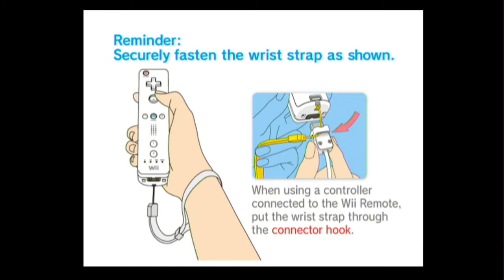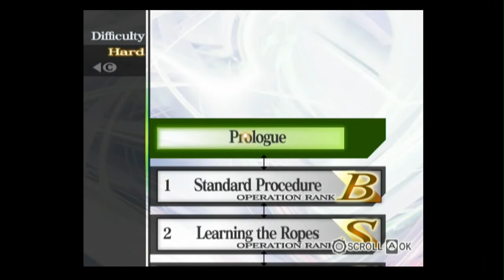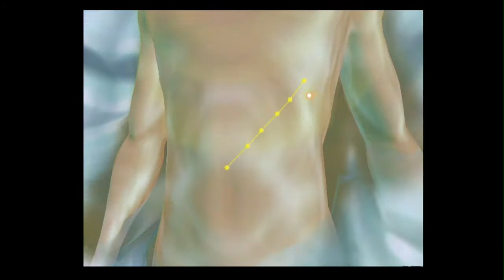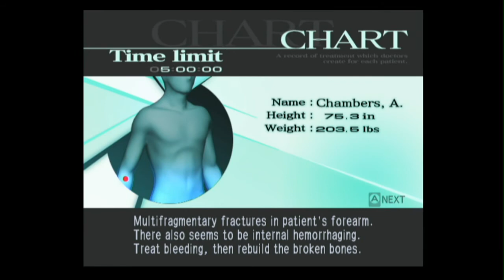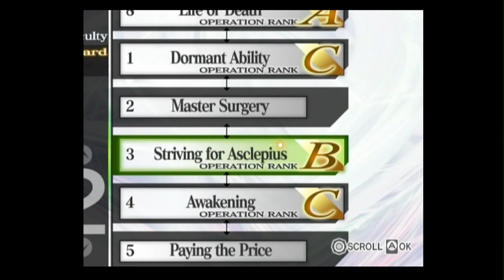Trauma Center SO pt1